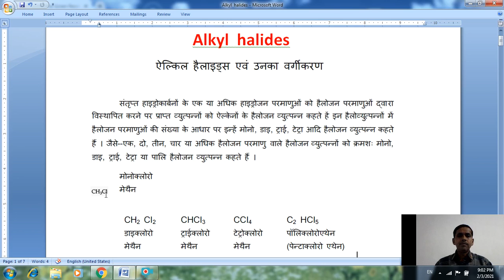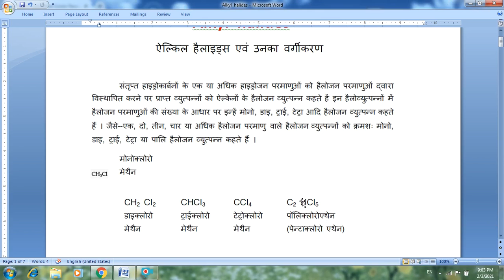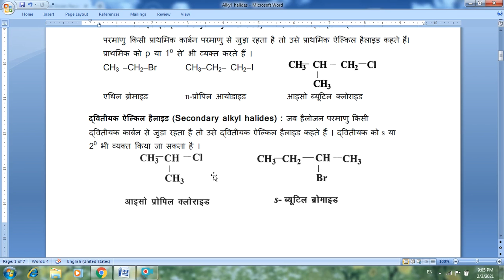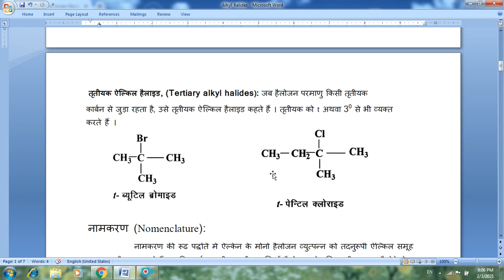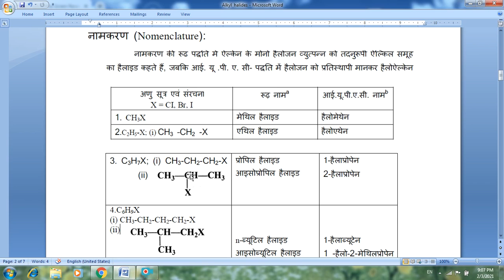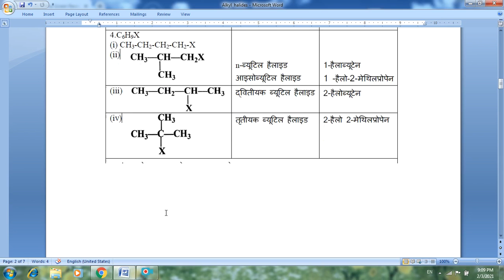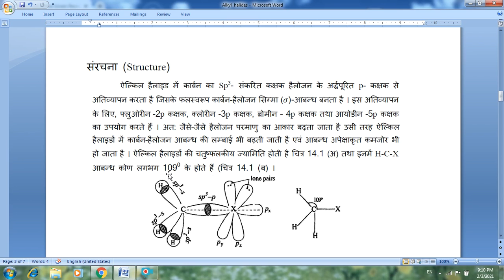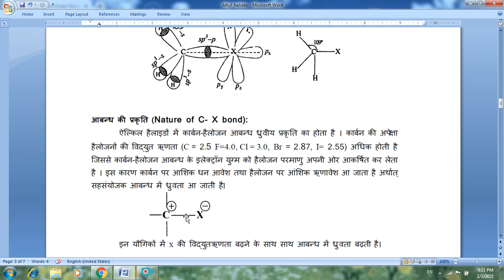Alkyl Halides Introduction by Vinod Kumar